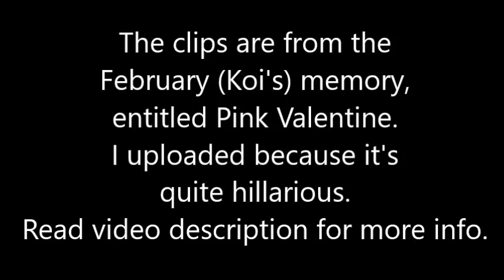ツキトモ。 TSUKIUTA 12 Memories: Pink Valentine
Pink Valentine is Kisaragi Koi's (February) memory. It's basically about the younger members of group idol Six Gravity felt frustrated because they didn't get any Valentine choco, except for Aoi. And so they attempted to try becoming like their charismatic heartthrob leader, Hajime, so that they could get chocolate. The funniest of all, for me, is when it's Koi's turn; instead of some heart-melting lady-killer pick up line, he simply said, "Please give me lots of chocolate." I laughed so hard that my bad coughing returned! ^^; Anyway in the end they got reminded that there were still other boxes of chocolate and theirs must be among them.